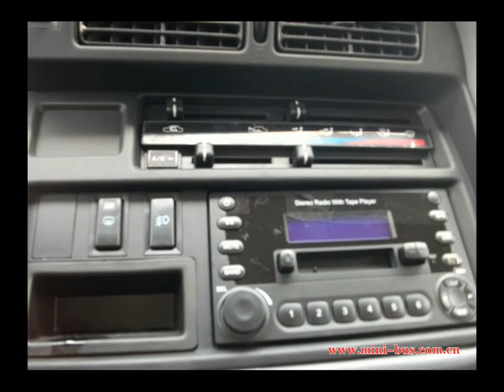Minibus 9 Seater - Minibus 10 Seater - Mini Bus Buy from Factory - KINGSTAR Minibus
For more minibus manufacturer information, please refer to our For more details of Minibus 9 Seater - Minibus 10 Seater - Mini Bus Buy from Factory - KINGSTAR Minibus, please kindly refer

Minibús de 9 plazas - Minibús de 10 plazas - Minibús Comprar de fábrica - Minibús KINGSTAR

Para obtener más información sobre el fabricante del minibús, consulte nuestro sitio web Para más detalles de Minibús de 9 plazas - Minibús de 10 plazas - Minibús Comprar de fábrica - Minibús KINGSTAR, por favor, consulte amablemente